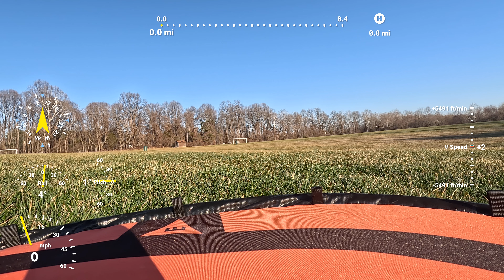Yes, I power-looped the iFlight Helion 10 (twice!)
Loving my iFlight Helion 10.
Takeoff conditions - sunny, clear, 50F/10C, light wind.
8000 mah Lion (only charged to 4.0V, landed at 3.2V)
GoPro11 video (Cinematic/4K/L)
Power loops at 4+45 and 8+30
Flight not narrated - audio is just the sound of the motors and the wind.